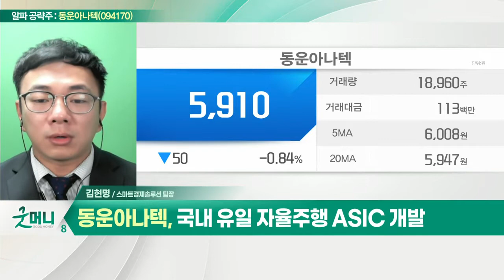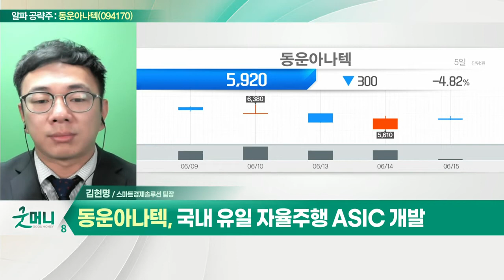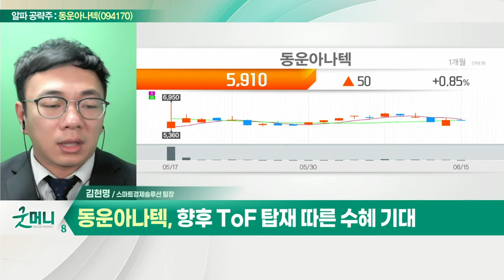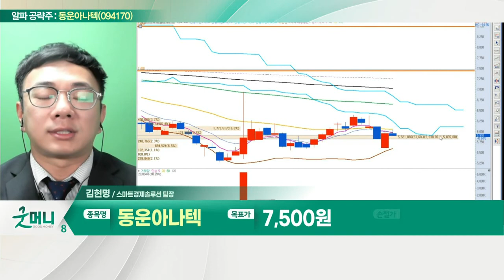동운아나텍(094170)... 자율주행 관련 섹터 재조명_알파 공략주 (20220615)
동운아나텍(094170)
- 팹리스 아날로그 업체
- 자율주행 관련 섹터 재조명
- 국내 유일 자율주행 ASIC 개발
- 향후 ToF 탑재 따른 수혜 기대
- 올해 흑자전환 기대